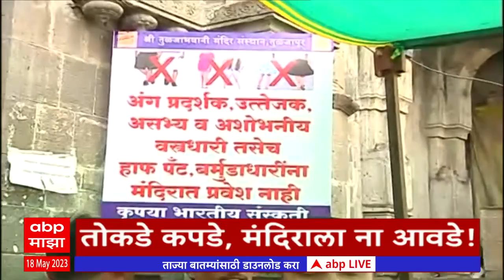ABP Majha Marathi News Headlines 6 PM TOP Headlines 6 PM 18 May 2023